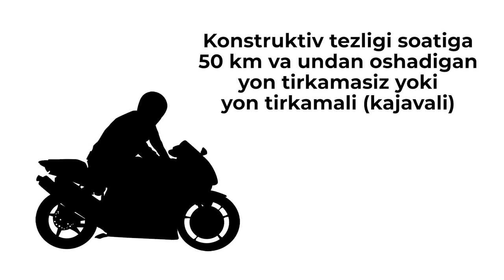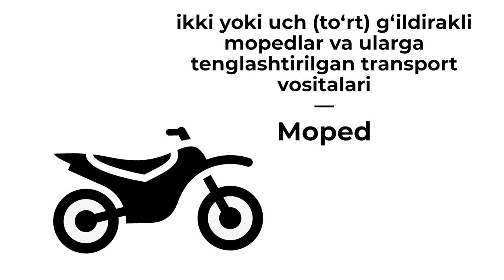YHXX hamda uning hududiy boshqarmalarida davlat roʻyxatidan oʻtkaziladigan transport vositalari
Oʻzbekiston Respublikasi Vazirlar Mahkamasining 2024-yil 17-iyuldagi 429-son qarori bilan 2017-yil 31-avgustdagi 683-son qaroriga bir qancha qoʻshimcha va oʻzgartirishlar kiritildi.

Endilikda Yoʻl harakati xavfsizligi xizmati hamda uning hududiy boshqarmalarida davlat roʻyxatidan oʻtkaziladigan transport vositalari bilan videoizohda tanishishingiz mumkin.